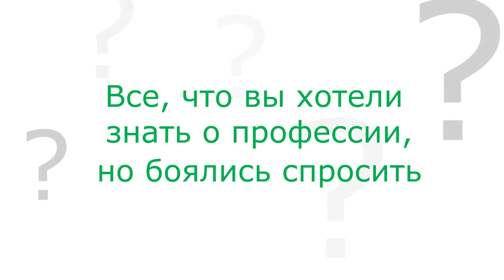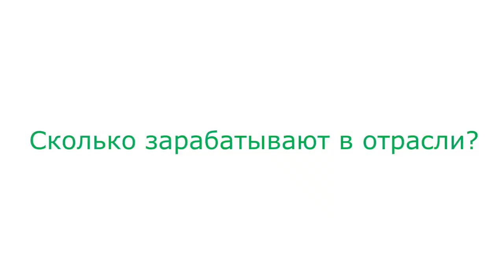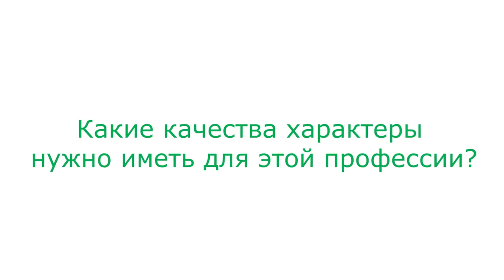PEKABEX.Изготовлением железобетонных блоков.